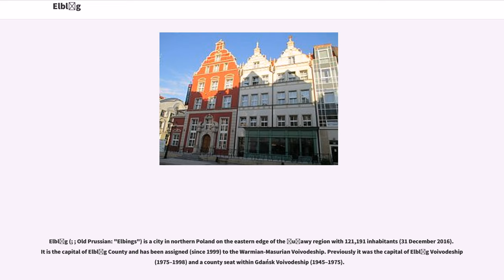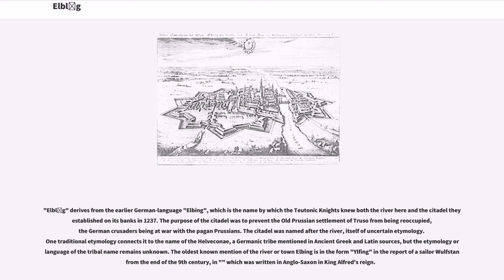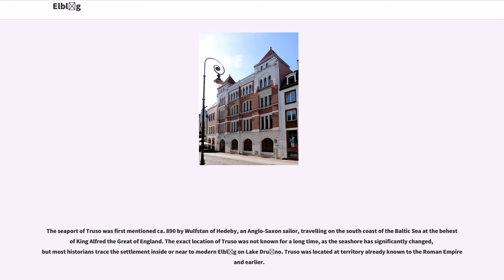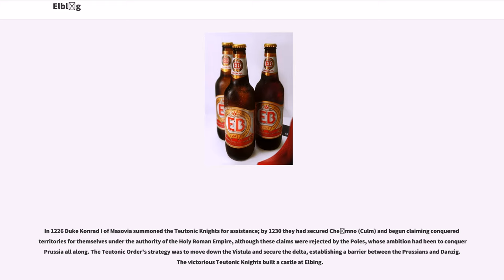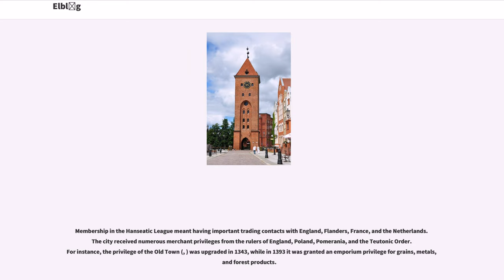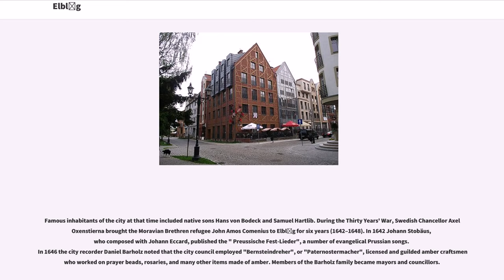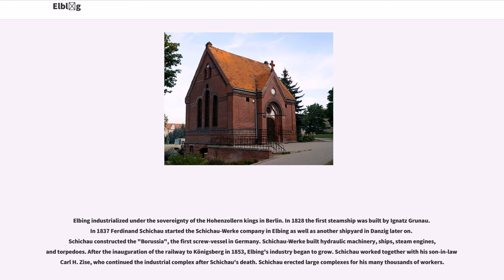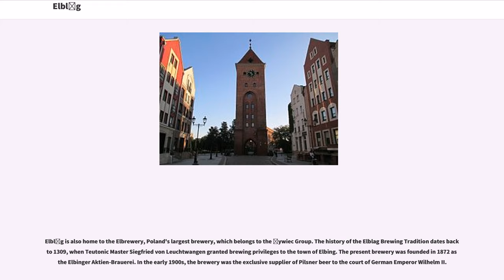Elbląg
Elbląg (; ; Old Prussian: "Elbings") is a city in northern Poland on the eastern edge of the Żuławy region with 121,191 inhabitants (31 December 2016). It is the capital of Elbląg County and has been assigned (since 1999) to the Warmian-Masurian Voivodeship. Previously it was the capital of Elbląg Voivodeship (1975–1998) and a county seat within Gdańsk Voivodeship (1945–1975).

Elbląg is one of the oldest cities in the province. Its history dates back to 1237, when the Teutonic Order constructed their fortified stronghold on the banks of a nearby river. The castle subsequently served as the official seat of the Teutonic Order Masters.

Elbląg became part of the Hanseatic League, which contributed much to the city's wealth. Through the Hansa agreement, the city was linked to other major ports like Danzig (Gdańsk), Lübeck and Amsterdam. After the defeat of the Teutonic Knights at the Battle of Grunwald and conclusion of the Second Peace of Thorn in 1466, the city was annexed by Poland. It then flourished and turned into a significant trading point, but its growth was eventually hindered by the Second Northern War and the Swedish Deluge.

The city was transferred to Prussia after the first partition of Poland in 1772. Its trading role greatly weakened, until the era of industrialization, which occurred in the 19th century. It was then that the famous Elbląg Canal was commissioned.

After World War II the city again became part of Poland. The war casualties were catastrophic, especially the severe destruction of the Old Town district, one of the grandest and most beautiful in East Prussia.

Today, Elbląg has over 121,000 inhabitants and is a "vibrant city with an attractive tourist base". It se...